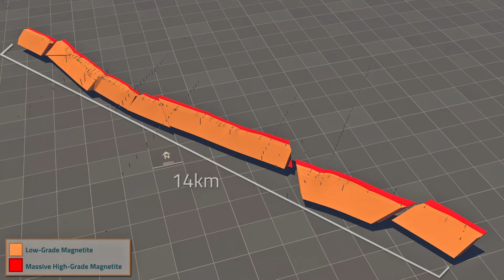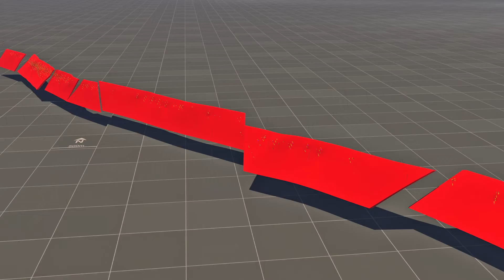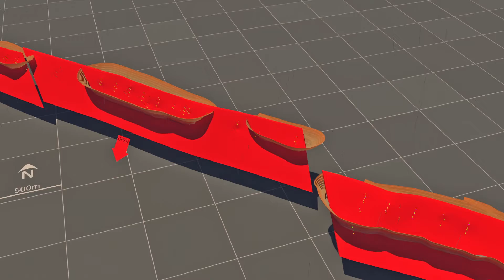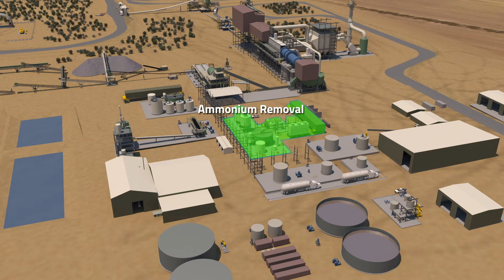The Australian Vanadium Project Overview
Australian Vanadium Limited is finalising funding and front end engineering for the Australian Vanadium Project. This video provides an overview of the Project and the company's plans to bring this world class vanadium deposit into production.

Vanadium products for the steel, battery and specialty chemicals markets will be produced in WA for use in Australian and overseas. A FeTi coproduct will be sold to maximise value from the Project. Downstream processing of high purity vanadium products, including vanadium electrolyte for vanadium redox flow batteries, will add value in Australia.

Watch as AVL brings Australia's vanadium mining and downstream processing industry to life.